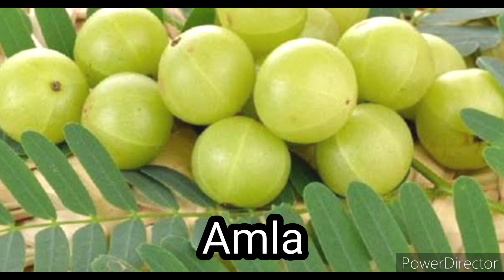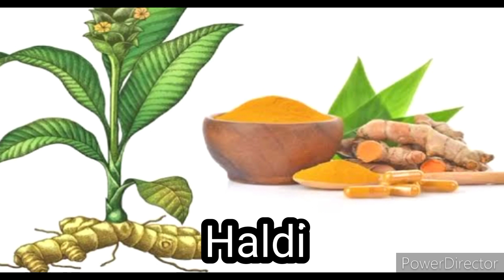जिस घर में लगे होते हैं यह 8 पौधे उस घर में बांग्ला गाड़ी बैंक बैलेंस और होता है सब कुछ, lucky plant